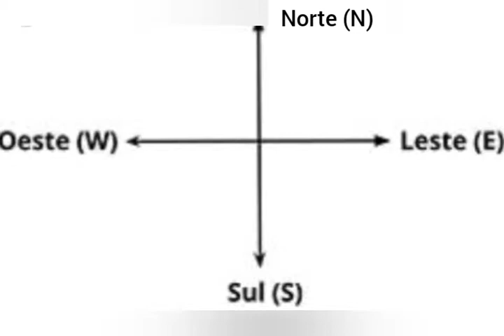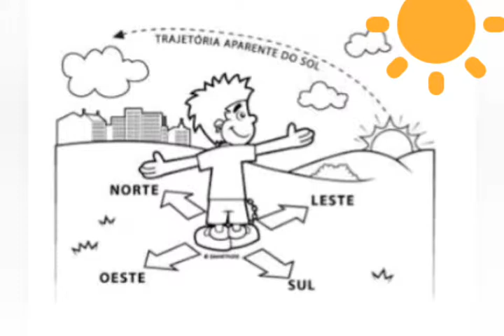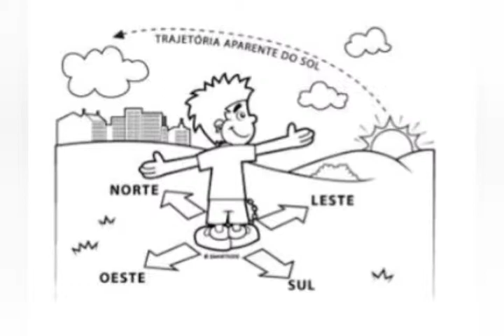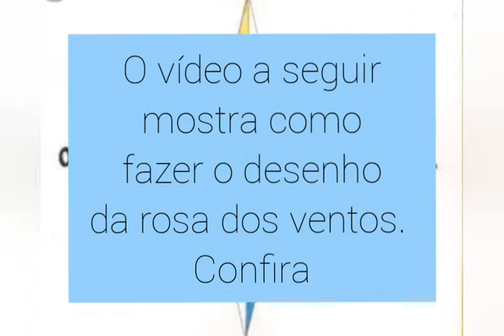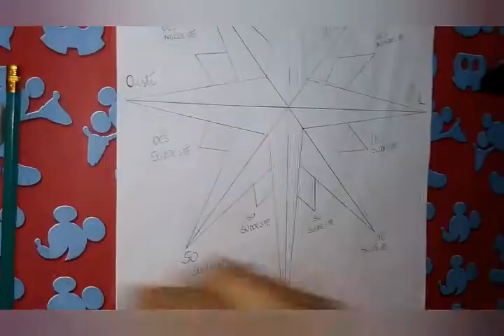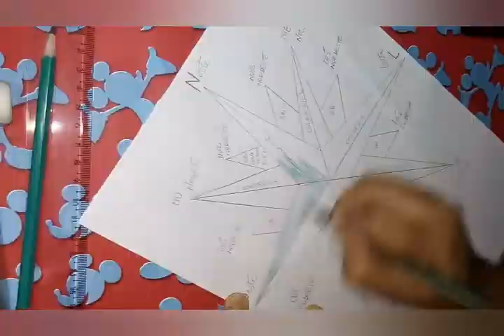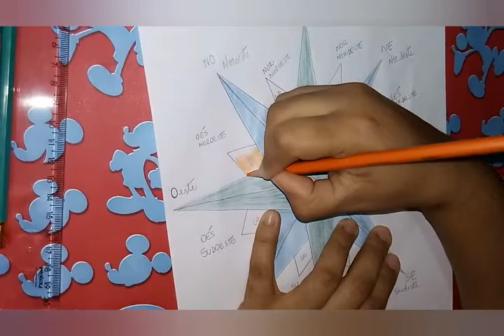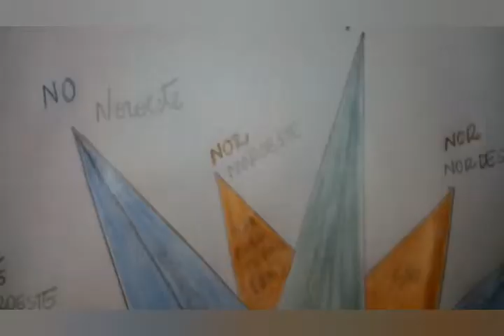ESTUDANDO GEOGRAFIA - PONTOS CARDEAIS E COLATERAIS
Olá pessoal, tudo bem com vocês?  Paz e luz à todos. Os pontos cardeais e colaterais de uma forma bem explicada. Espero que todos gostem e aprendam muito. Estude bastante📝. Lembre-se tenha foco, garra e muita fé💪. Não desista de seus ideais. Fique com Deus🙌. Até maiss👋😀🌹🍀💓